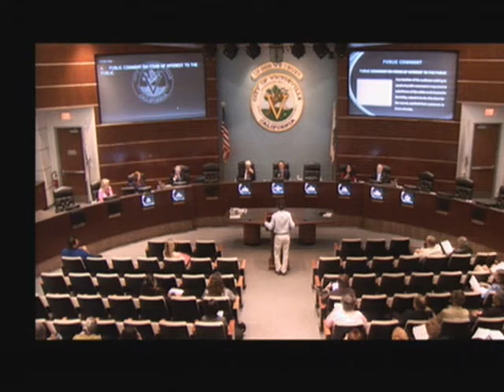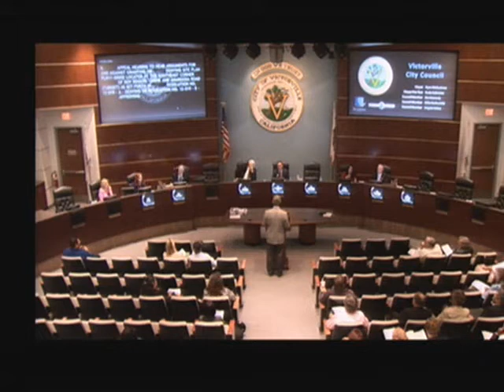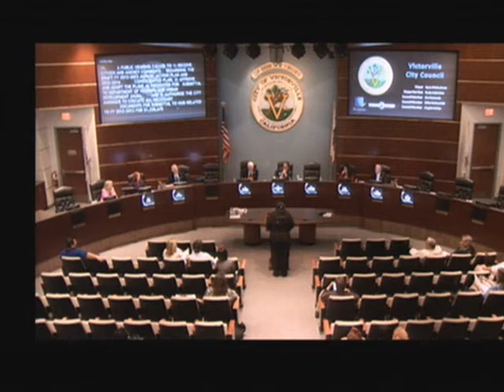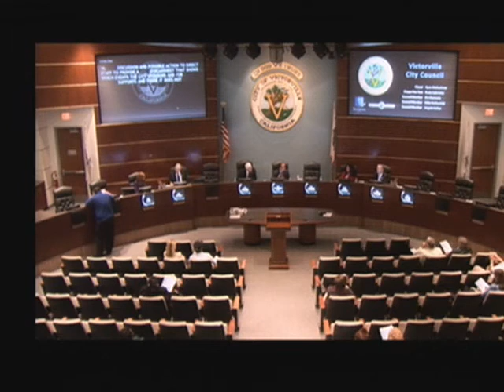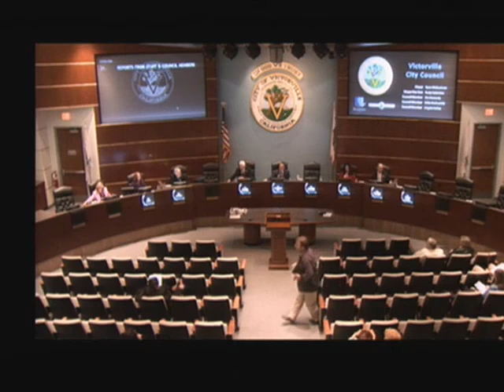City Council - Regular Mtg - 05/01/2012